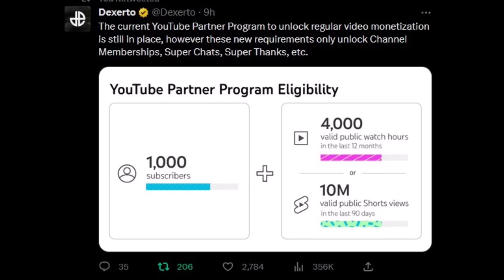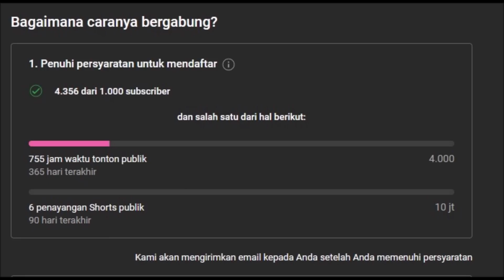Kabar yang Bagus Banget dari Youtube... 👊😎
GG, Epic Youtube W..

kalo mau Top up Honkai Star Rail & Game favorit kalian yang udah pasti Legal, murah bisa disini aja